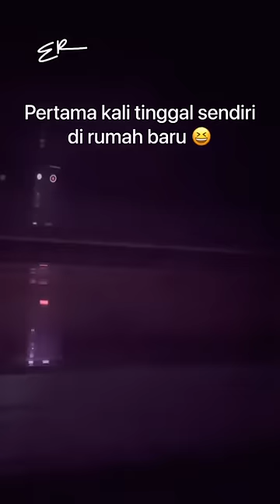PERTAMA KALI KULIAH OFFLINE + TINGGAL SENDIRIAN?! 😭👍🏻